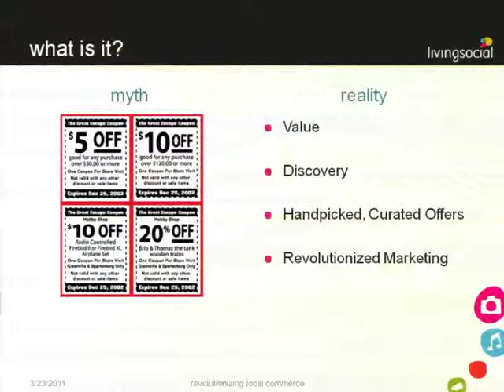Deals 3D Preview: Deal-a-Day Revolutionizes Playing Field for Local Merchants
At one of the sessions from BIA/Kelsey's ILM East 2011 conference in March, Living Social COO Eric Eichmann explained how the deal-a-day phenomenon has revolutionized the playing field for local merchants and changed how many are allocating their ad dollars.  This topic and how, specifically, local merchants can use deals to increase revenue will be explored at BIA/Kelsey's Deals 3D conference on July 18-19, 2011 in San Francisco, CA. For more information,